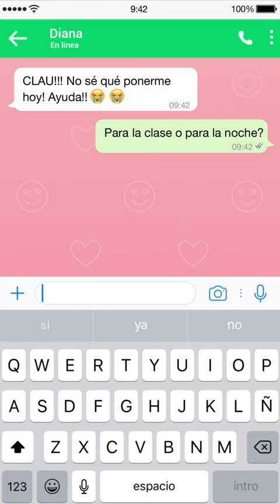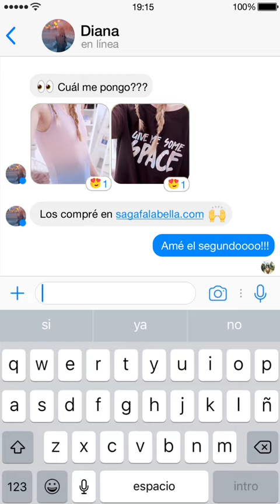Sybilla - Avance de Temporada 2018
¡Ya llegó el avance de temporada de Sybilla!

¡No te pierdas de las novedades que tenemos para ti!

Búscanos como Sybilla_Peru en Facebook e Instagram o ingresa a Sagafalabella.com